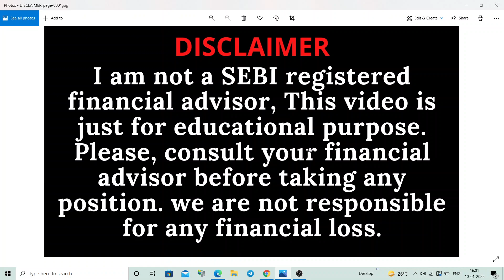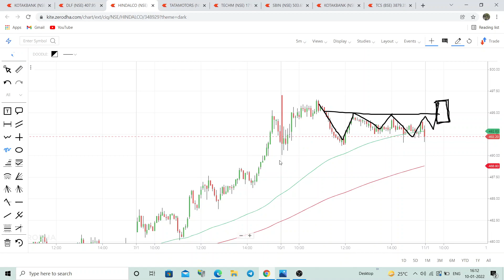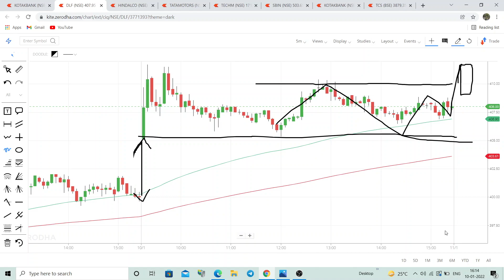INTRADAY STOCKS FOR TOMORROW | INTRADAY STOCKS TO TRADE TOMORROW | STOCKS FOR TOMORROW 11 JANUARY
Stocks for tomorrow - 11 JANUARY 2022
tata motors share target today, kotak bank share target today, sbi share news & price target today, tcs share latest news, hindalco share price target tomorrow, tech mahindra share price tomorrow, Reliance Industries share target